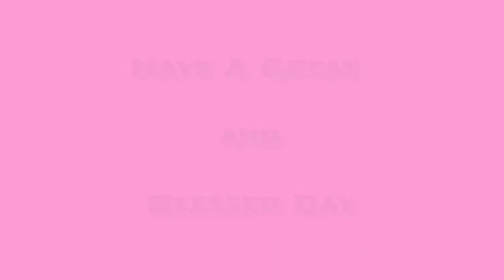Verse a day makes your way | Deuteronomy 31:8 Hear-Share-Bless